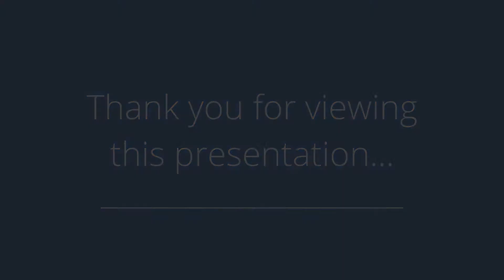30868 Meadow Rd, Adel, IA 50003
Presented by: Bruce Seymour